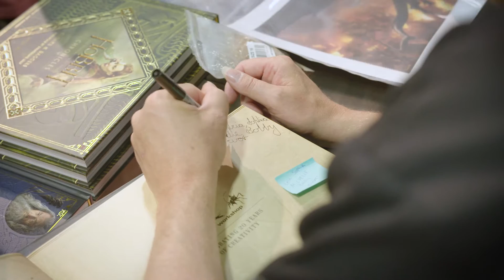Richard, Dordi, Gus and Paul meet SDCC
Richard, Dordi Moen, Gus Hunter and Paul Tobin are at San Diego Comic-Con International. Drop by the booth for signings from 10 - 12 and 2 - 5. They'd love to meet you! Enter to win what Dordi's been painting